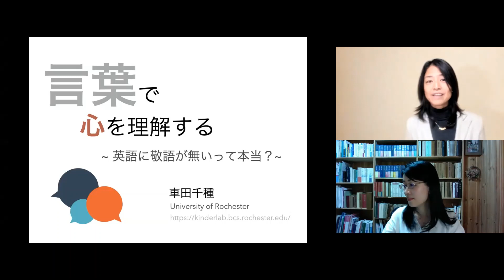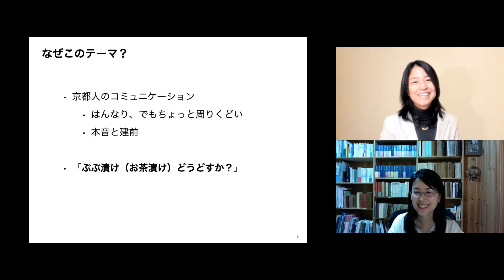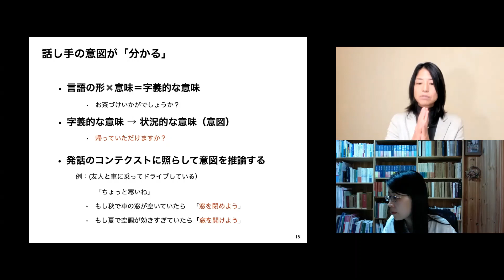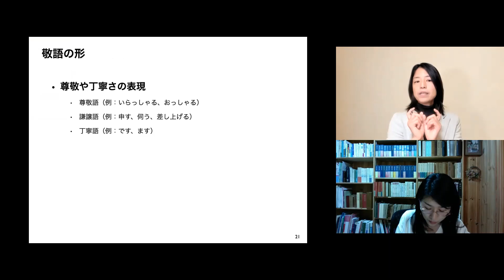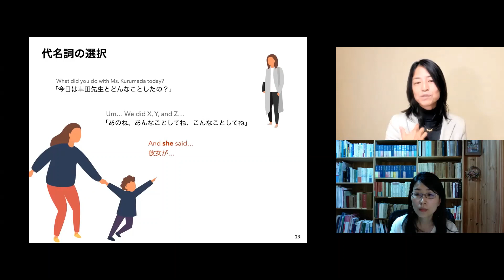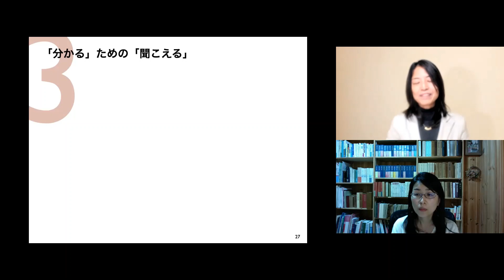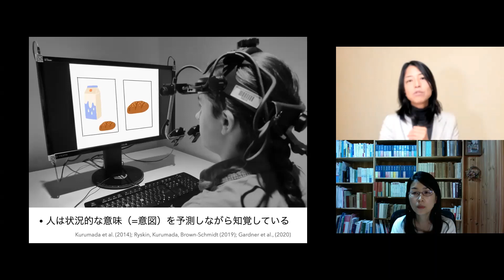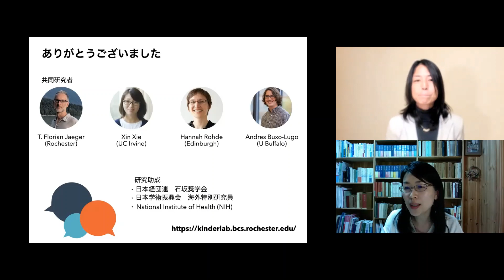［東京外国語大学 国際日本学研究院］連続講演会2021 第3回：車田千種氏「言葉で心を理解する～英語に敬語が無いって本当？～」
2021年11月5日に行われた車田千種氏講演会（連続講演会2021「国際日本研究の発展‐言語・文学・歴史・教育‐」第3回）の講演の様子（主催：東京外国語大学大学院国際日本学研究院）